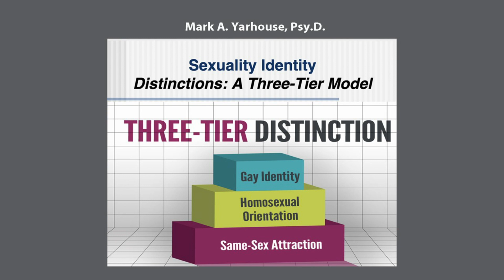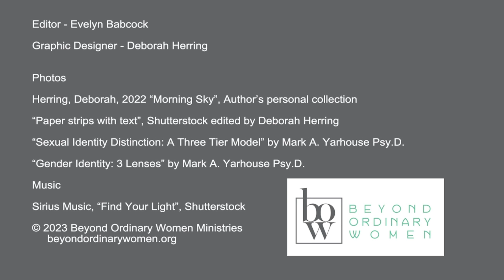Sexual Identity & Gender Identity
Dr. Sandra Glahn and Dr. Gary Barnes discuss sexual identity and gender identity, explaining how identity is formed and providing insight into how the church and individuals can wisely respond biblically. This episode is also available on BOW's podcast